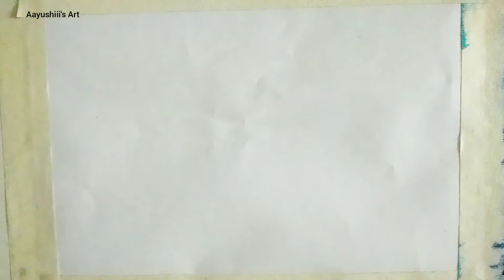Flower Painting 🎨 Easy Acrylic painting for beginners l l Aayushiii's Art